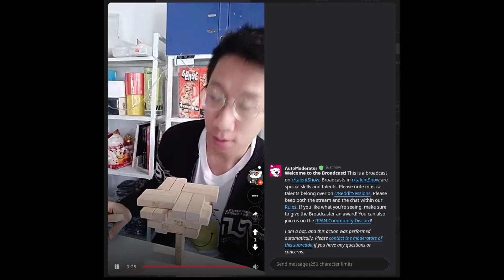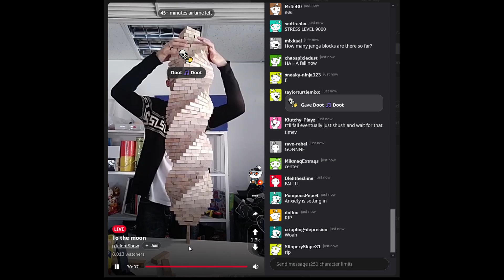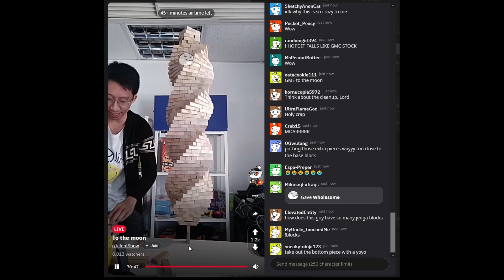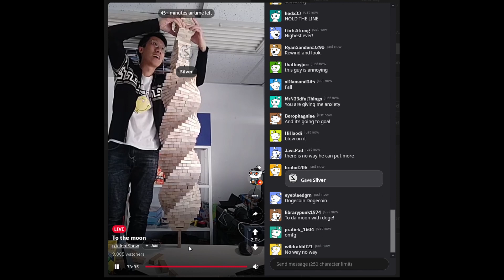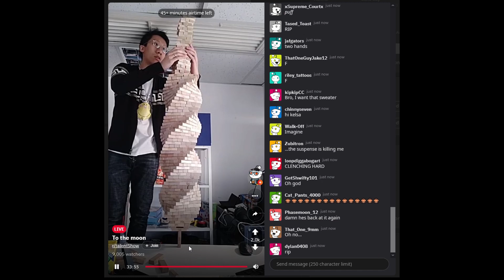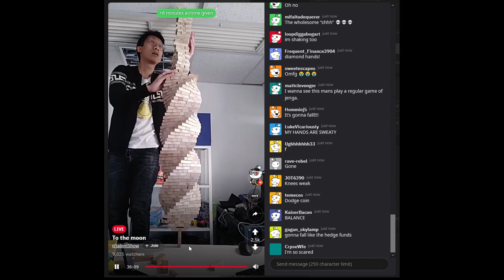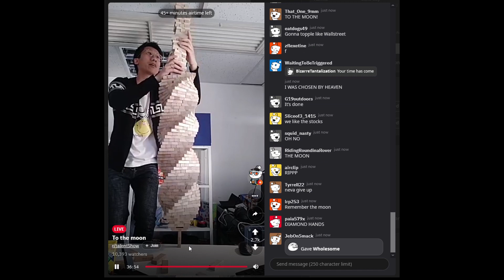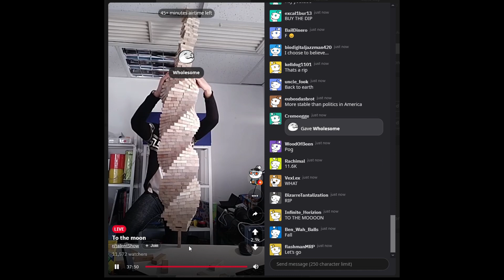Jenga to the MOON (Tallest Jenga Tower on 1 block/ Reddit Stream Highlight 2021/01/29)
Huston, we have a Jenga

Go follow MengaMan on different channels!